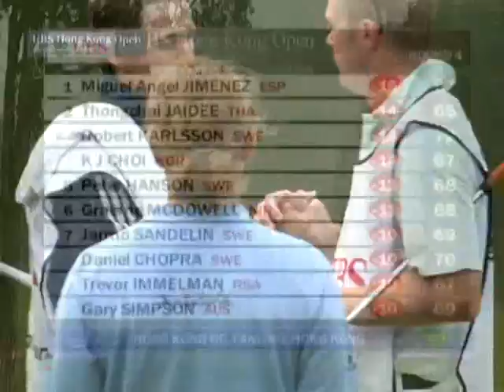UBS Hong Kong Open - Tag 4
The Hong Kong GC - 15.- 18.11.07